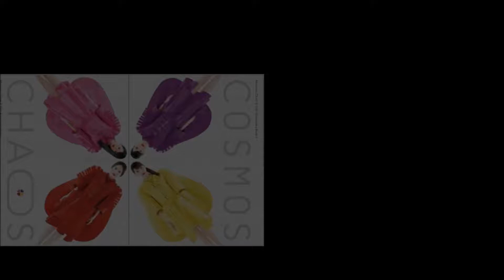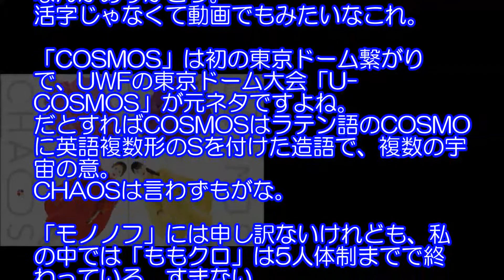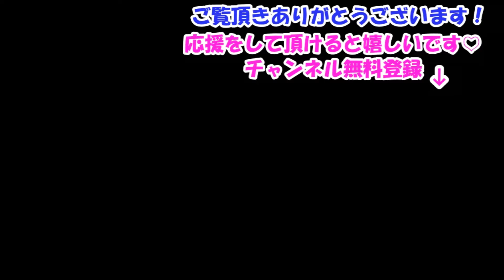ももクロ結成10周年記念本 2巻同時発売。各巻300ページ以上。東京ドーム公演初日に。グラビア、衣裳図鑑、5人最後の1週間も...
※【重要】

最新の動画がアップされたら、お知らせしますので、
その右に現れた「鈴のマーク」も「ポチッと」
押しておいてくださいね。

なお、動画への評価、簡単なコメントも頂けましたら
励みにもなり、とても嬉しいです。

【関連動画】

ももいろクローバーZのSUZUKIハッピー・クローバー！ 2018年04月15日